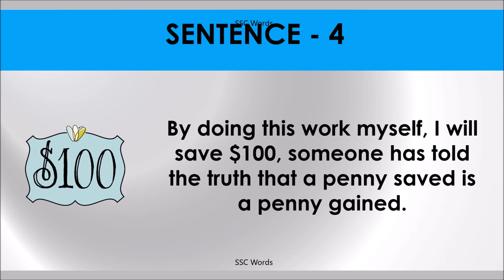Idiom 1 # A PENNY SAVED IS PENNY EARNED # Meaning and five sentences # SSC Words